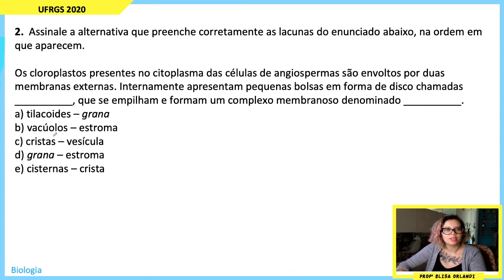Resolução UFRGS 2020 | Q02 [BIOLOGIA]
Assinale a alternativa que preenche corretamente as lacunas do enunciado abaixo, na ordem em que aparecem.